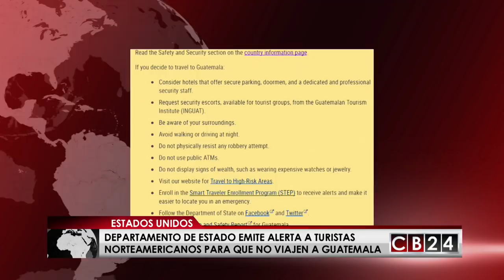Estados Unidos alerta a sus ciudadanos que eviten viajar a Guatemala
Este miércoles el Departamento de Estado de los Estados Unidos, emitió un alerta a los turistas estadounidenses que deseen visitar Guatemala.

Las autoridades norteamericanas advierten a sus ciudadanos que reconsideren viajar a Guatemala porque existen riesgos fundados de alta posibilidad de convertirse en víctimas de agresiones sexuales, robos, asesinatos, o extorsión.

El comunicado indica que consideran que la Policía Nacional Civil de Guatemala puede carecer de recursos para responder de manera efectiva a incidentes criminales graves, advierte que los hoteles no ofrecen personal de seguridad profesional.

De hecho recomiendan que los turistas norteamericanos soliciten escoltas para garantizar su seguridad al Instituto Guatemalteco de Turismo.

Les piden que no viajen con joyas u otros objetos de valor y que eviten caminar o conducir de noche y que no resistan físicamente a ningún intento de robo.